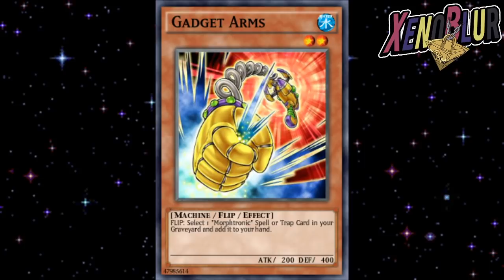NUEVAS FUNCIONES Deck Favoritos y Prontas Filtraciones de ZEXAL | Yu-Gi-Oh! Duel Links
Filtraciones que incluyen nuevas funciones que serán añadidas pronto al juego. Y les dejo un pequeño spoiler de lo que se viene de Zexal recompensas de portal